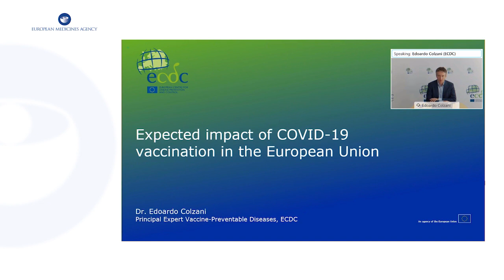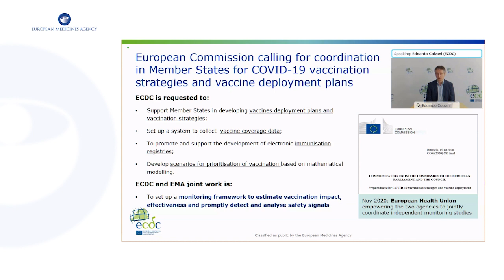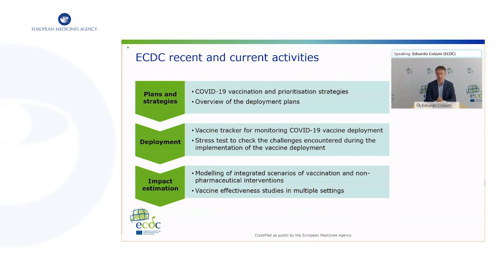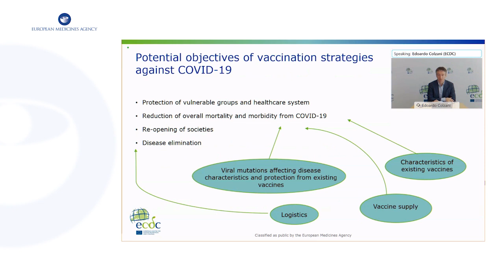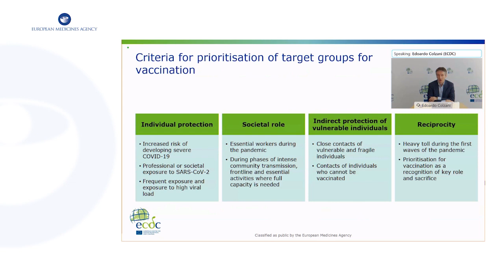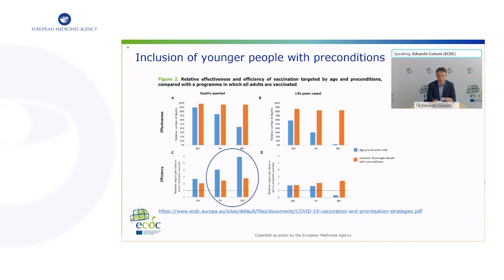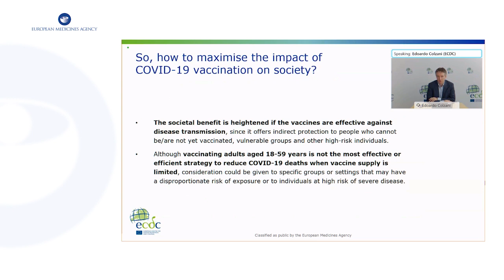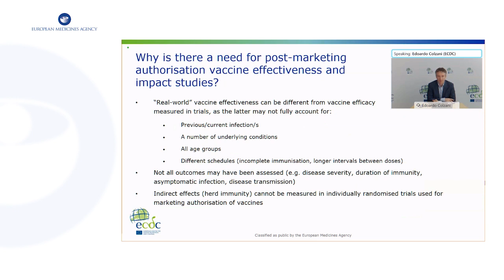EMA Public stakeholder meeting: Expected impact of COVID-19 vaccination in the European Union